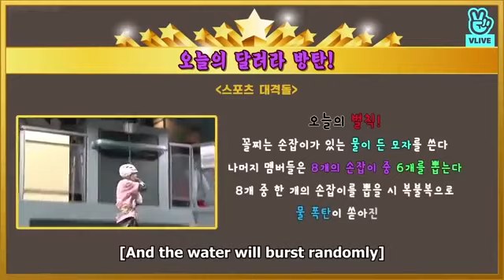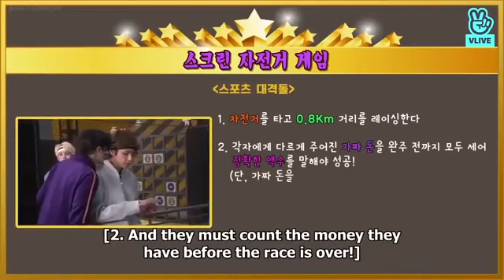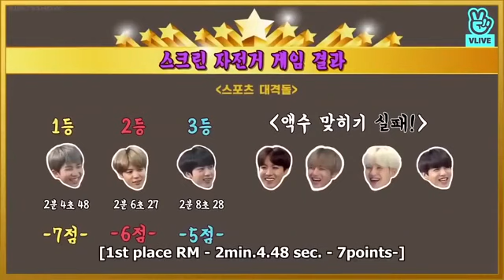Run BTS Episode 42 English Sub